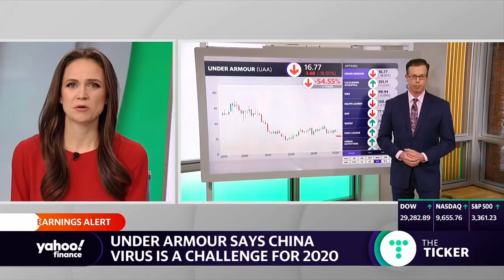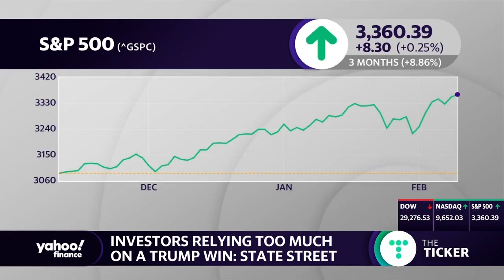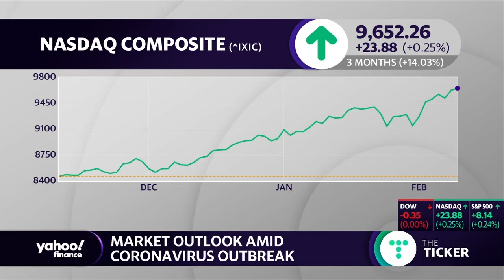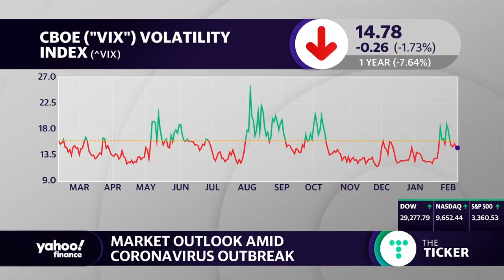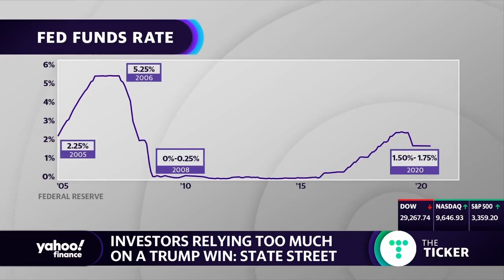Investors relying too much on a Trump win: State Street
State Street Chief Investment Officer told Marketwatch the firm is warning investors not to bet all their money on Trump getting re-elected. Money Map Press Chief Investment Strategist Keith Fitz-Gerald joins Yahoo Finance’s Seana Smith on The Ticker to discuss.